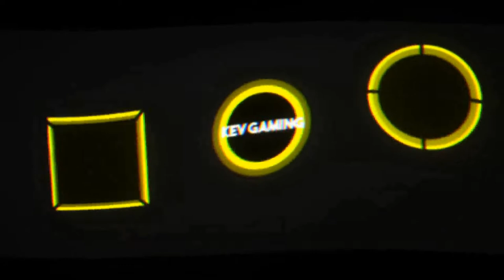Let's Play The Division 2 #23 Ich lieg hier nur so rum